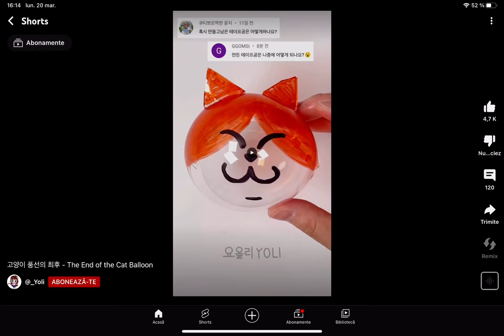Bro got minimized in Ohio💀